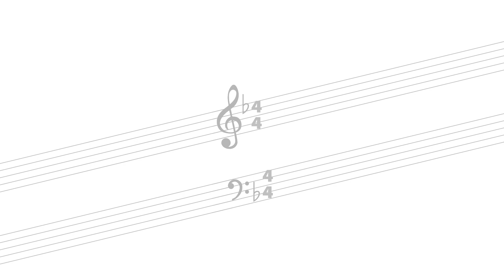Classic Picnic animation